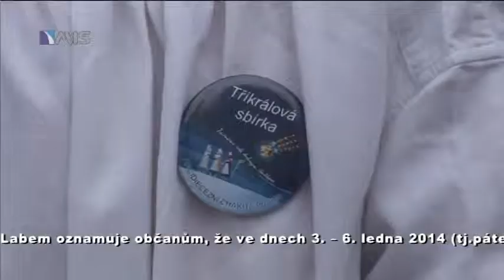Tříkrálová sbírka 2014 v Roudnici n.L.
Charita Roudnice zahájila v pátek 3. 1. další ročník sbírky.